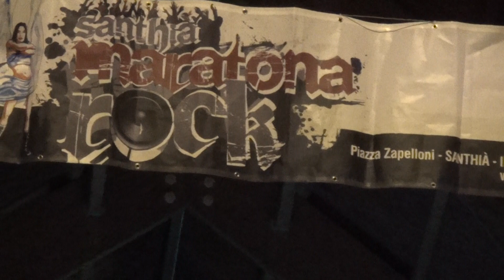CANDY STROKE...Paramonga Rock..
Cover band, tributo a LED ZEPPELIN...en Maratona rock 2013, Santhià (Vc)...eccelente CANDY STROKE..